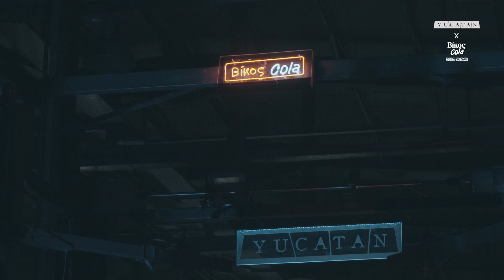VIKOS COLA x YUCATAN: FRANKIE LLuc "VIKOS FACTORY"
Κάθε zero μια νέα αρχή!
Κάθε zero μια νέα μουσική εμπειρία.
Κίνητρό μας το πάθος για τη μουσική και τη δημιουργία.
Η Βίκος Cola μαζί με την ομάδα των Yucatan σας παρουσιάζει το απόλυτο dj set. Είστε έτοιμοι;